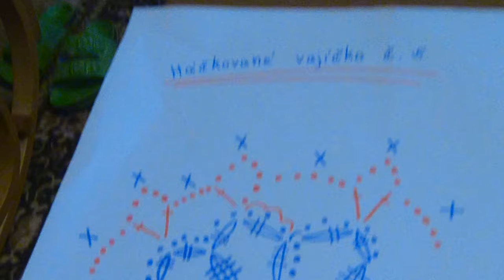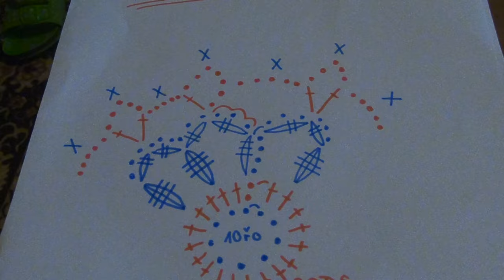háčkované vajíčko - 5 (crochet egg)